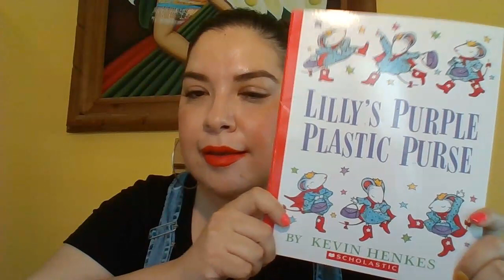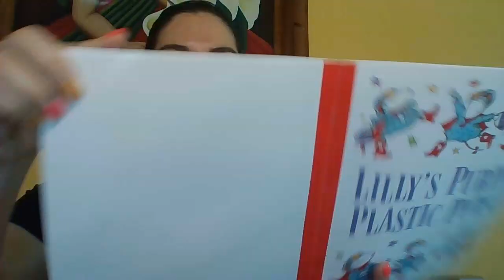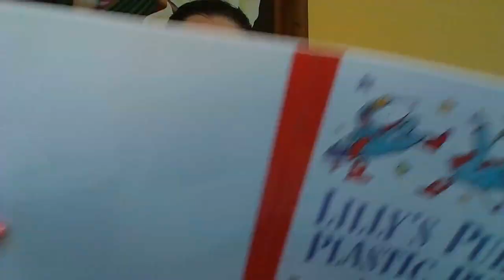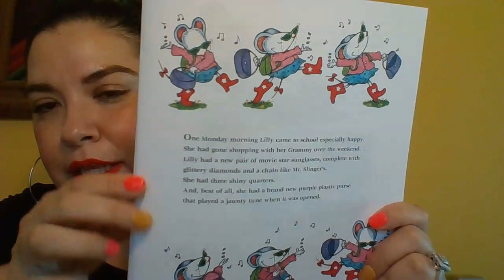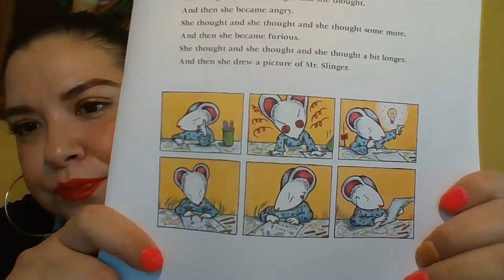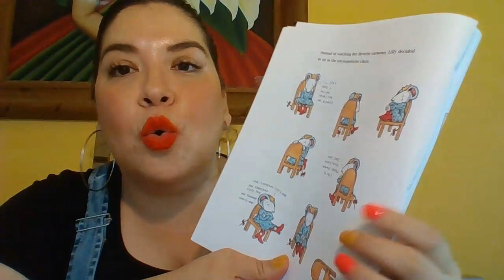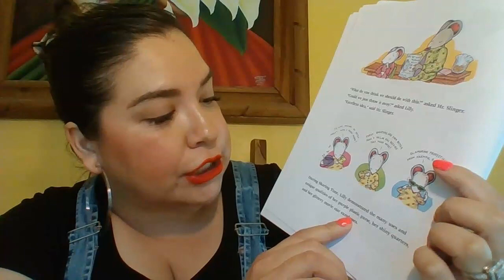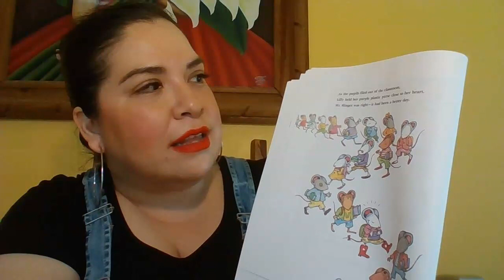Mrs. Othon - Lilly's Purple Plastic Purse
Mrs. Othon is back with another read aloud titled, "Lilly's Purple Plastic Purse by Kevin Henkes.